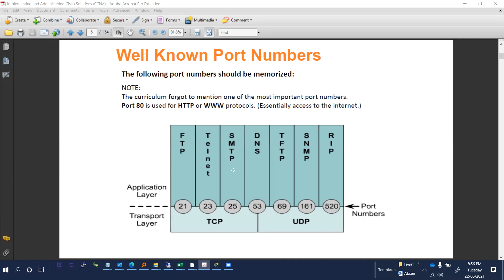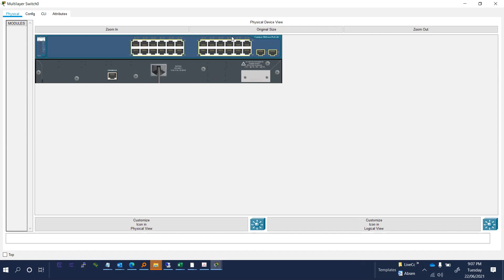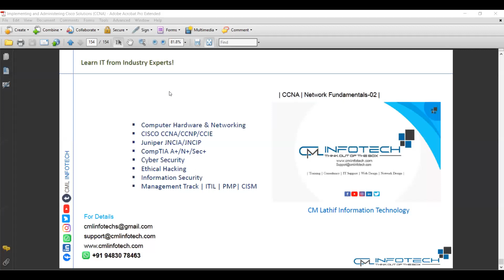| CML INFOTECH | CCNA-05 | Basics | Day 05 | Part-01 |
Team CML InfoTech